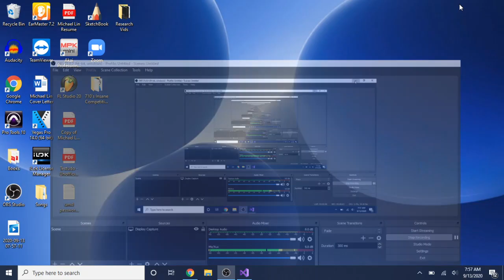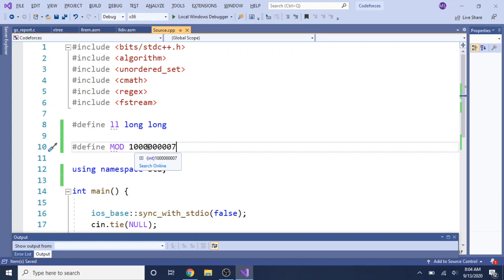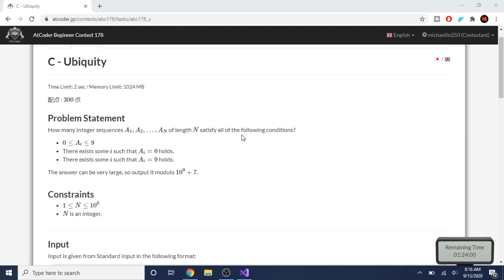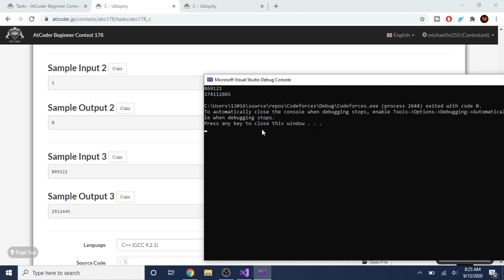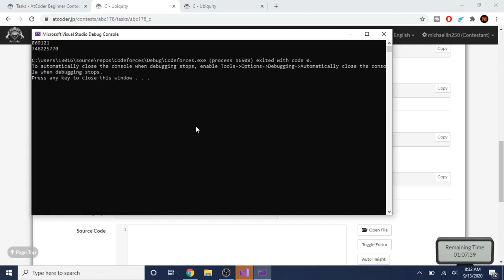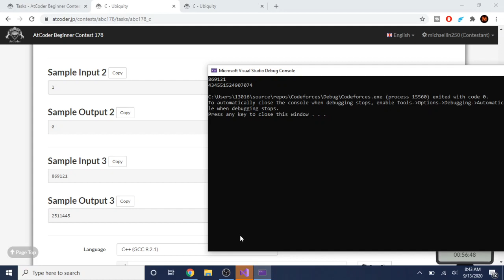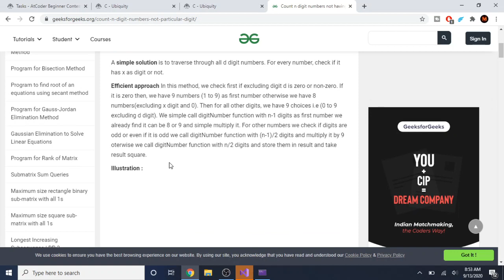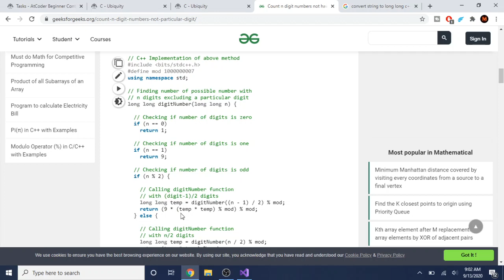My Attempt at AtCoder Beginner 178